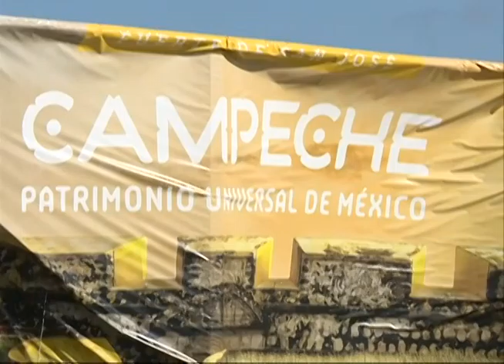Secretario de Desarrollo Rural realiza gira por comunidades de Calkiní y Hecelchakán